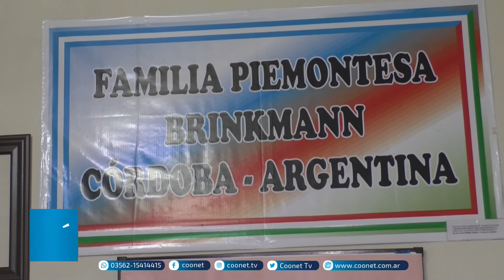Domingo Abba fue elegido nuevo Presidente de la Asociación Familia Piemontesa de Brinkmann